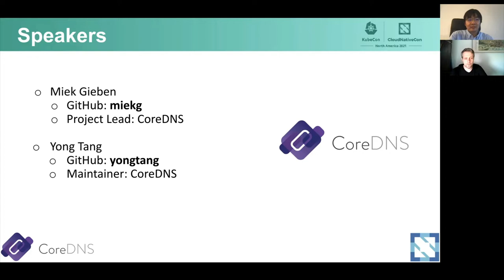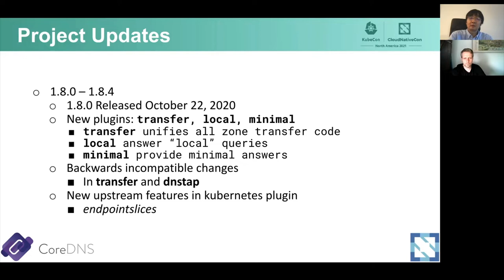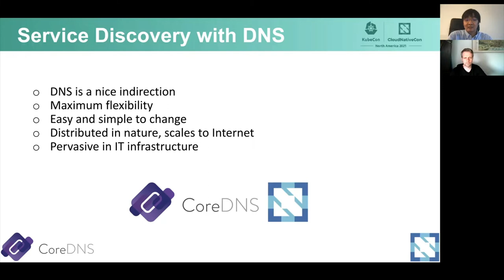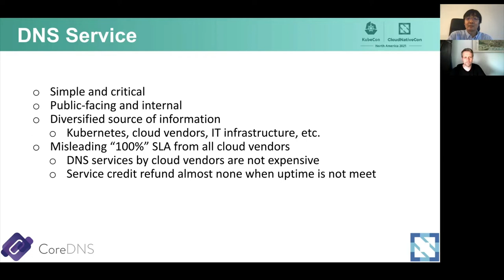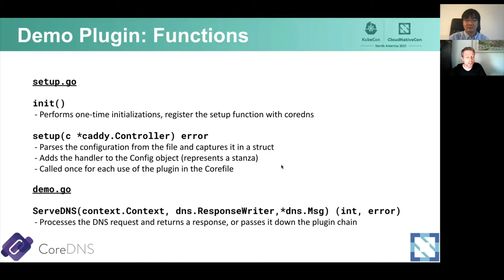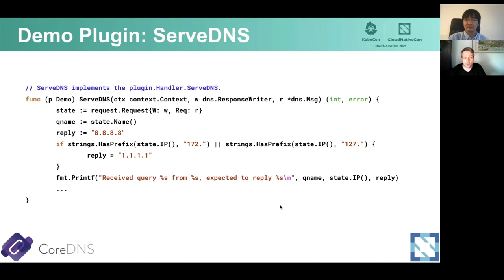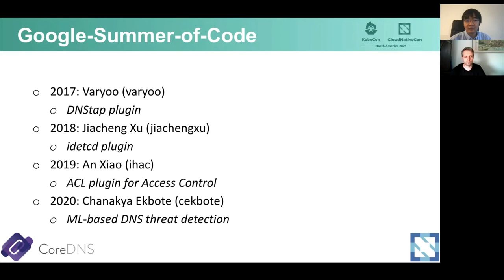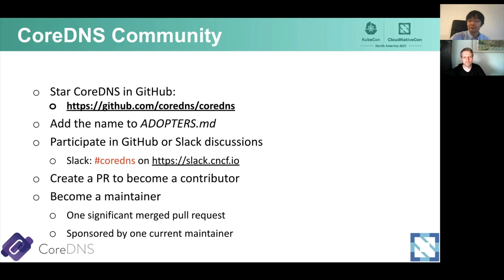Deep Dive CoreDNS - Yong Tang, Ivanti Inc.; Miek Gieben, Independent; John Belamaric, Google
Best known for its ability to serve as the cluster DNS of Kubernetes, CoreDNS is a flexible and extensible DNS server with a focus on service discovery. The flexibility and extensibility of CoreDNS comes from its unique plugin-based architecture and its easy-to-use Corefile configurations. In this session, we will take a close look at the CoreDNS extension points for developers. We will learn how to build custom DNS applications based on CoreDNS, including: building a custom CoreDNS binary that includes external plugins; building a specialized binary that uses CoreDNS as a library; building your own CoreDNS plugin. We will also update the current state and the road map of CoreDNS for the near future.